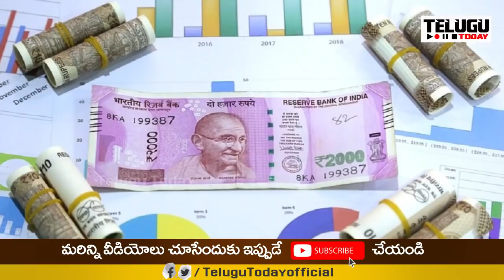జగన్ పేరిట చెత్త రికార్డ్.. దేశ చరిత్రలోనే మొట్టమొదటి సారి | Worst Record on Ys Jagan | Telugu Today